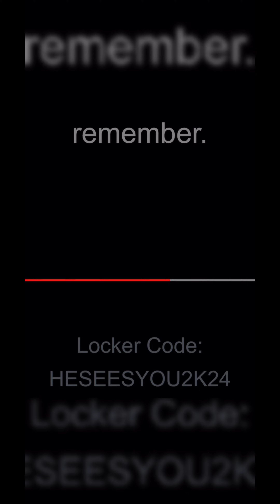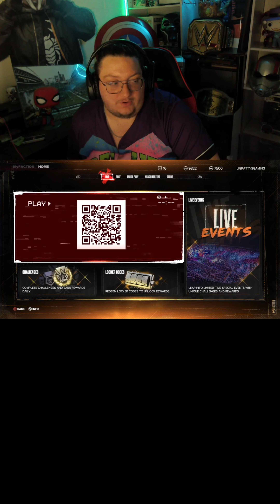Uncle Howdy's wwe2k24 QR Code Mystery Revealed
Uncle Howdy has taken over wwe2k24 this afternoon and we get a closer look at the Bride of the Group and we get closer to meeting them